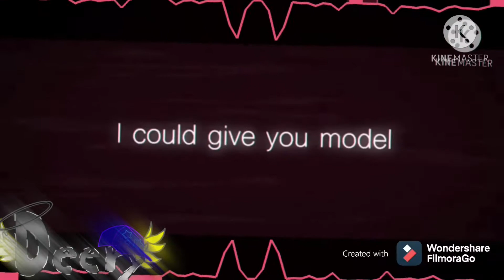Icon meme || ft. Bunny || piggy || meh au || •Willow Deery•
Time took: 3 days cuz of the tweening
Apps: wondershare filmorago, kinemaster, ibis paint, video star, alight motion
Song: icon meme song
Discord server:
Characters: bunny

This is my au where bunny is a angel, even tho im guess she’s supposed to be a ghost. Just please dont give me hate.